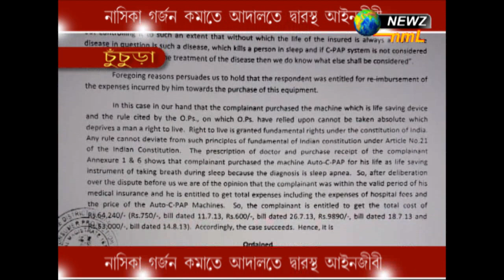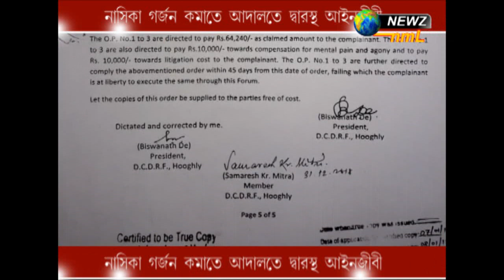আদালতের দ্বারস্থ আইনজীবী, নাসিকা গর্জন কমাতে, বিস্তারিত দেখুন